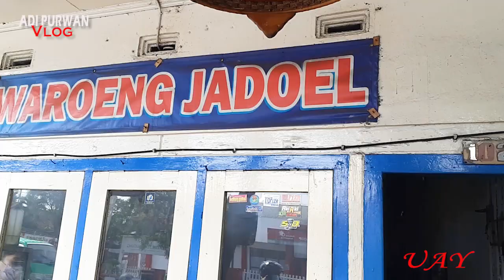Waroeng Jadoel Temanggung Sudah Ada Sebelum Indonesia Merdeka - Adi Purwan Vlog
Assalamualaikum, Waroeng Jadoel ini adalah Warung legend sejak sebelum indonesia merdeka sudah ada,makan murah meriah jajanan tradisional, Pokok e Mangan Pokok e Sehat. Warung ini sudah di akui dan mendapatkan penghargaan dari Kepala Dinas Kebudayaan dan pariwisata kabupaten temanggung. Josss tenan